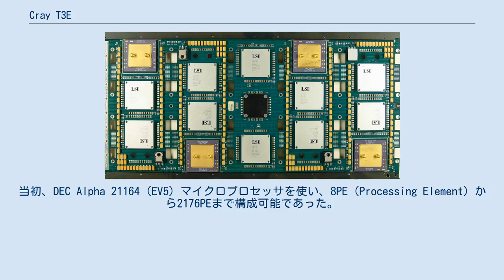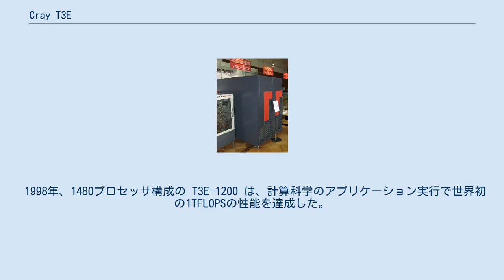Cray T3E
Cray T3E T3E-600 のプロセッサ基板 Cray T3E は、クレイ・リサーチが1995年にリリースした第2世代の超並列スーパーコンピュータアーキテクチャである。
それ以前の Cray T3D と同様、完全な分散メモリ型マシンであり、3次元トーラス構成のインターコネクト・ネットワークを使っている。
当初、DEC Alpha 21164 (EV5) マイクロプロセッサを使い、8PE（Processing Element）から2176PEまで構成可能であった。
各PEは、64MBから2GBまでのDRAMと6本のインターコネクト・ルータ（実質帯域幅はそれぞれ480MB/s）を持つ。
T3D も含めた他の超並列マシンとは違って完全自律型（ホストコンピュータを必要としない）であり、UNICOS/mk という分散オペレーティングシステムが動作し、トーラス・ネットワーク上に各種I/O（ネットワーク、ディスク、磁気テープなど）も組み込まれている。
 最初の T3E（後に T3E-600 と呼称）のクロック周波数は300MHzであった。
後に高速な 21164A (EV56) プロセッサを使い、T3E-900（450MHz）、T3E-1200（600MHz）、T3E-1200E（メモリとインターコネクトの性能を改善）、T3E-1350（675MHz）が登場。
空冷と液冷を選択できる。
空冷の場合、PE数は最大128で、液冷では2048である。
 1998年、1480プロセッサ構成の T3E-1200 は、計算科学のアプリケーション実行で世界初の1TFLOPSの性能を達成した。